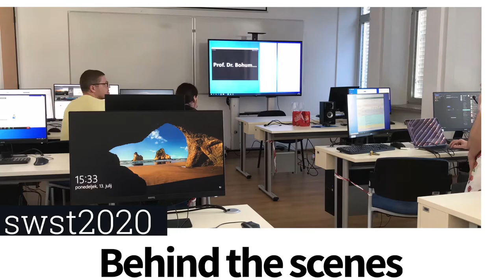Behind the Scenes of SWST2020 Virtual Convention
Check out the behind the scenes footage of InnoRenew and UP at SWST2020.

InnoRenew CoE and University of Primorska (UP) hosted SWST2020, the Society of Wood Science and Technology (SWST) international convention virtually from Koper, Slovenia. The annual convention was held online instead of in Slovenia due to travel restrictions.

for update to date news, research, and content about sustainable building, renewable materials, and human health in the built environment.

Funding provided by Horizon 2020 Framework Programme of the European Union; H2020 WIDESPREAD-2-Teaming: #739574 and the Republic of Slovenia. Investment funding of the Republic of Slovenia and the European Union of the European Regional Development Fund.